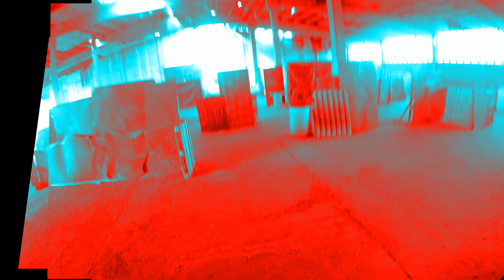Airsoft Srbija Smederevo CQB Tactical Garage 12 02 2023 part 1